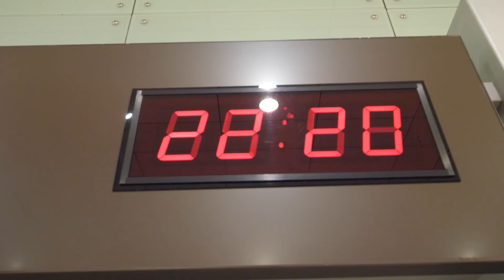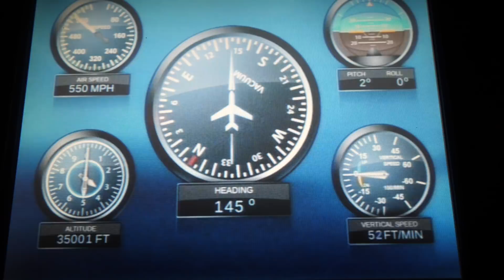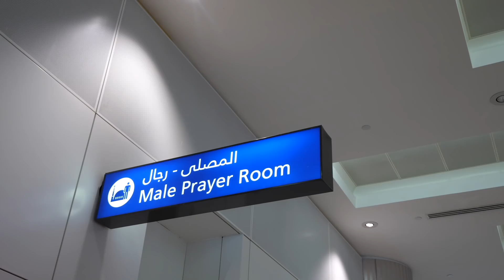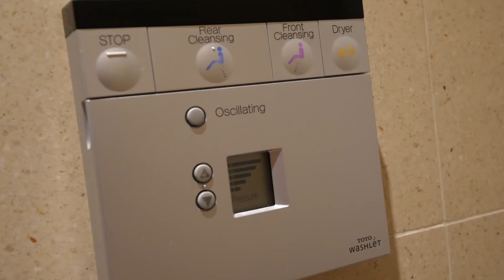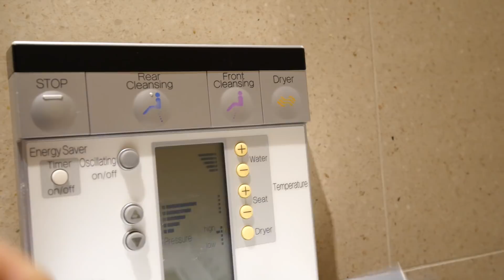Flipando En Dubai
Viaje a Dubai, pasando por el Burj Khalifa, el edificio más alto del mundo, un aeropuerto de locos, y unas cuantas sorpresas más que visitar!